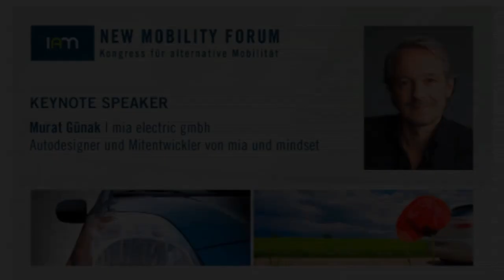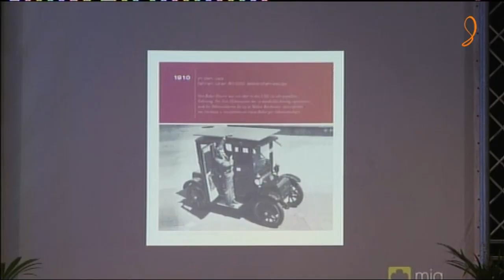Murat Günak MIA Elektrikli Araba | İndeks Konuşmacı Ajansı